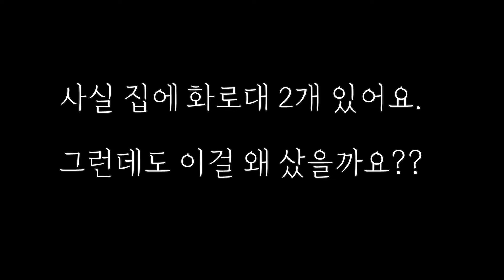[언박싱] 접이식 경량 화로대/ 피코그릴 화로대/ 캠핑용품/ 불멍화로대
안녕하세요. 안녕버즈에요 :D
오늘 언박싱할 캠핑용품은 피코그릴  접이식 경량 화로대에요.
사실 오토캠핑은 짐과의 전쟁이잖아요.
테트리스는 일상이고..ㅠ.ㅜ
짐을 줄이고 싶어서 캠핑용품을 경량으로 줄이고 있던 중
접이식 화로대를 발견해서 언박싱을 하게 되었어요.

캠핑용품에 대해 궁금한것들이 있으면 댓글 주세요.
아는 부분에 한해서 다 알려드릴게요^^